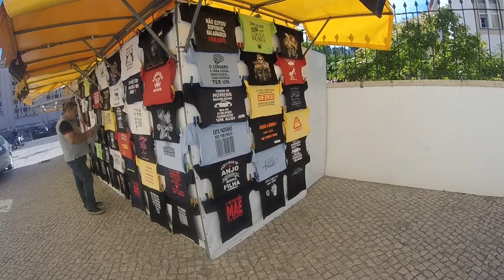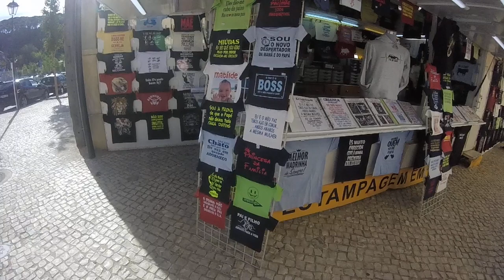Feira de Thomar (Parte um) - Thomar Fair (Part one)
PT - Bem-vindos à Série, onde pela primeira vez, eu faço uma filmagem a sério de uma Festividade, espero que seja do vosso agrado.

Denominada: 'O meu grandioso regresso à Feira de Thomar (Em video)'.

Video inicial, gravado com uma GoPro Hero, em 720p 50fps.

EN - Welcome to the Series, where for the first time, I do a real filming of a Festivity, I hope it will be to your liking.

Denominated: 'My great return to the Thomar Fair (In video)'.

Initial video, recorded whit a GoPro Hero, in 720p 50fps.